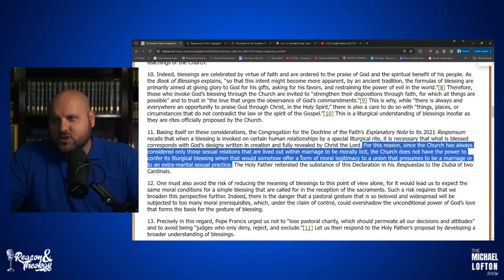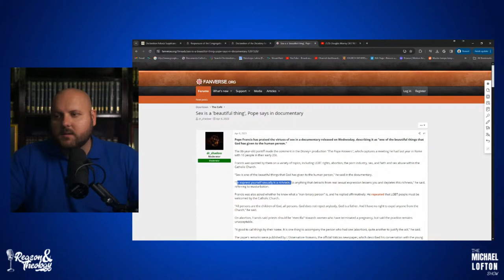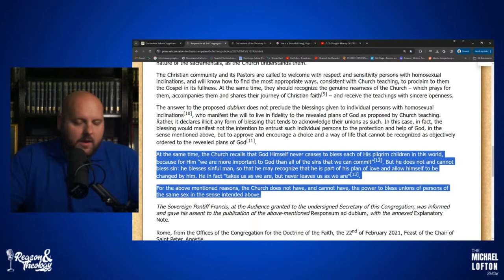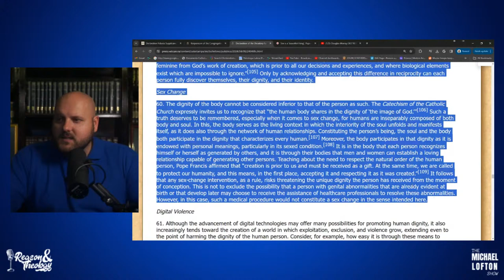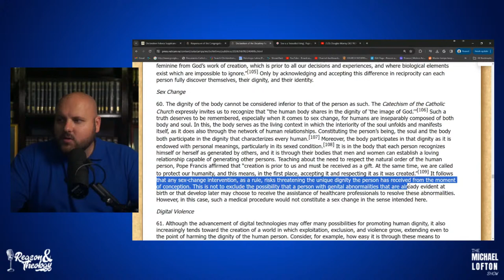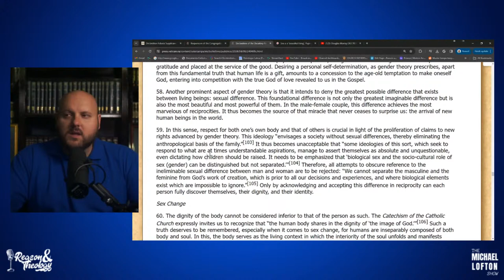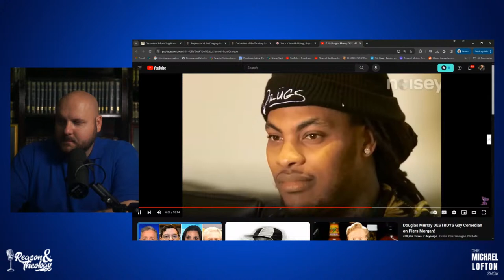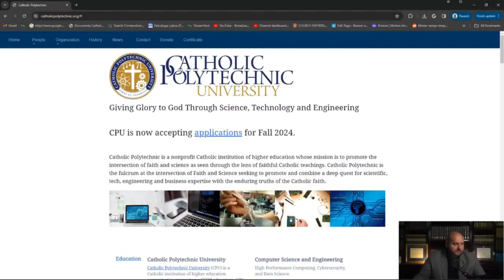Ghay Comedian Claims Pope Francis Accepts Tran$genderi$m